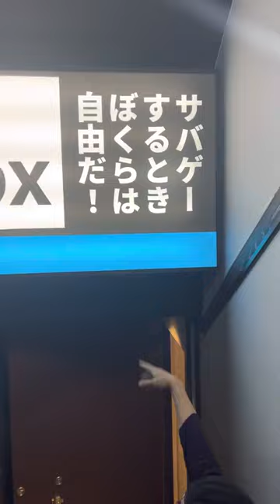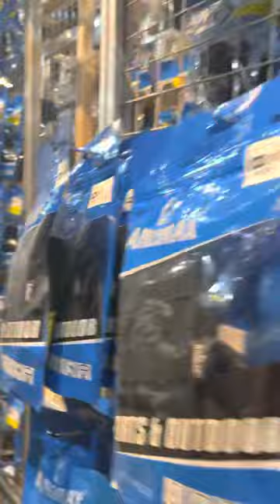41pxフラグシップストア『6月9日12時オープン』無編集でいんざはうす [yoshio/VLOG]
41pxフラグシップストア『6月9日12時オープン』無編集でいんざはうす [yoshio/VLOG]

無編集動画をどこよりも速く出す為
撮って出しです。